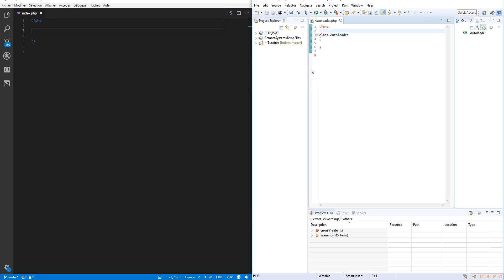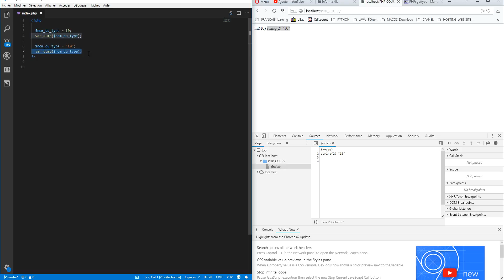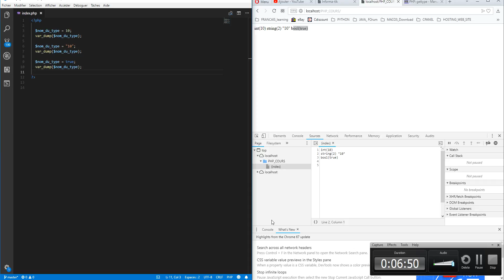Cours5 type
Tutoriel de PHP pour les débutants.